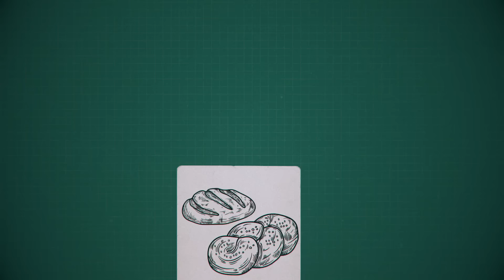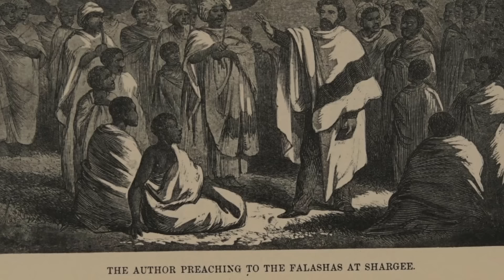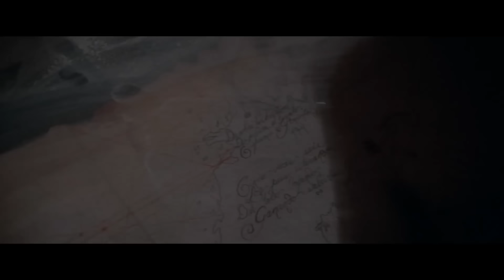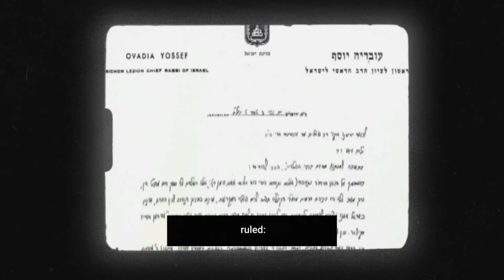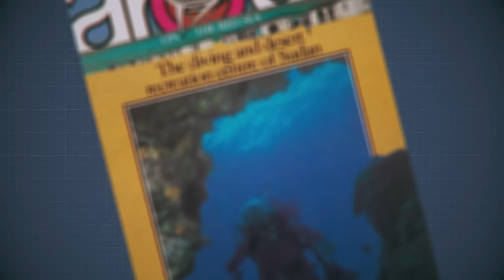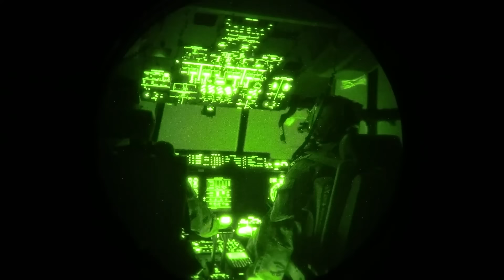The Secret History of Ethiopian Jews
The story of the Beta Israel’s return to the Land of Israel is one of broken promises, secret agreements, and the tenacity of an ancient community in the face of unimaginable danger. While the origin story of Ethiopian Jews remains unclear, their courage, faith, and love for the Jewish homeland, along with the daring of the Mossad and the activism of North American Jews, resulted in the return of thousands of Jews to Israel.

Chapters:
00:00 Intro
00:48 Origin stories of the Ethiopian Jews
01:34 Ethiopian Jewish beliefs and rituals
01:49 Christian persecution of Beta Israel
03:09 Ethiopian Jewish delegation walks to Israel
04:27 Joseph Halevy visits Ethiopia
06:06 Ben Gurion and diplomacy with Ethiopia
06:17 Ethiopian Jews begin escaping to Israel
07:36 Sephardic Chief Rabbi Ovadia Yosef's declaration
08:04 Persecution of Ethiopian Jews
08:51 Activist Ferede Aklum and Mossad hatch a plan
09:46 The Beta Israel trek to Sudan
10:16 Mossad's abandoned resort operation
11:43 8,000 Ethiopian Jews arrive in Israel by air
12:12 Ethiopian Israelis successfully pressure government
12:42 Beta Israel's contribution to the story
13:36 Reflections on Israeli society

Recommended video— The Mossad: Inside the Missions of Israel's Elite Spy Agency

Image and footage credits:
Kan Archive
AAEJ Archives Online
The Faitlovitch Collection, Sourasky Central Library, Tel Aviv University, Israel
David Rumsey Map Collection, David Rumsey Map Center, Stanford Libraries
Tianjin24
A Davey
Executive Producer:
— Barry Skolnick
Co-Executive Producer:
— Shmuel Katz